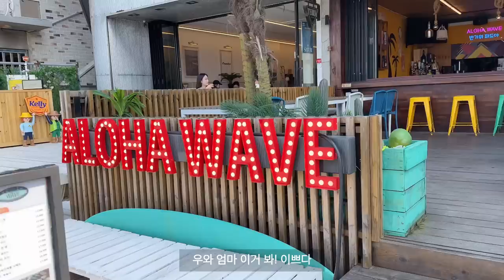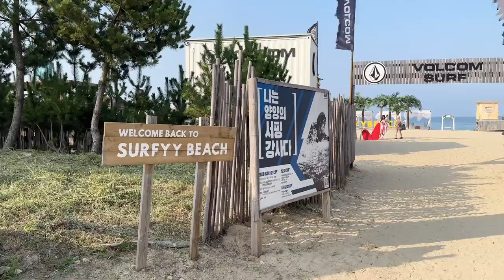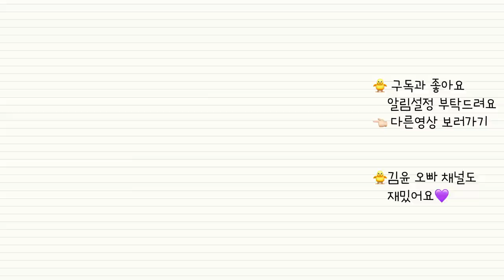고딩들의 여행 (양양 서피비치, 양리단길, 고성 여행, 삼박한집, 대게맛집)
저랑 은서의 촬영분만 보이지만 부모님과 동반한 여행입니당 🤗

고성의 예쁜 숙소 “삼박한집”입니당! 사장님의 진심이 느껴진곳이에요 ㅎ

🏖️ 고성 봉포해수욕장, 양양 인구해수욕장, 죽도해수욕장, 서피비치 까지
예쁜바다 많이 보고 와서 넘 좋았어요!🤭

👗  여행에서 입었던 옷 정보는 다음영상에서 보여드릴게요!
오늘도 봐주셔서 넘 감사드립니당🤍

윤오빠 유튜브 :  @김윤 Yoon2K

❗️제가 아직 나이가 어리고, 유튜브도 처음이라..
엄마가 보시고, 불편한 댓글은 상처가 되기때문에 바로 삭제 하십니다.
따뜻한 응원의 댓글 많이 남겨주세요 💜